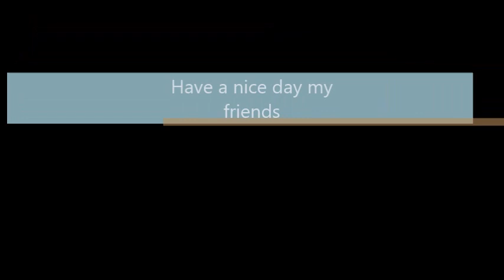Terror Birds Smilodon and Hyenadon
Clips from seasons 2, 3 and 4 from Primeval.